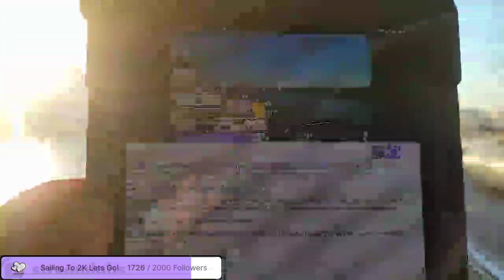ST/BY & Chill stream